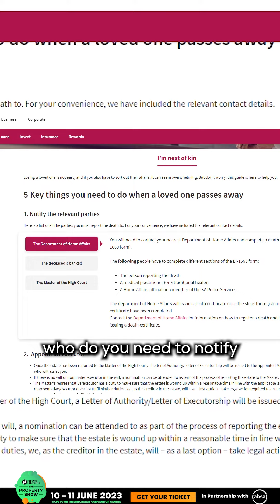Catch up: Helping Your Family with Winding Up a Deceased's Estate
If you’ve missed The Private Property Podcast's last episode, you can still catch it on our YouTube channel.  We discuss with Anelda Coetzee on the topic Helping Your Family with Winding Up a Deceased's Estate.